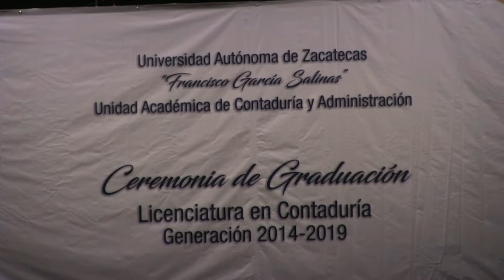Graduación Licenciatura en Contaduría